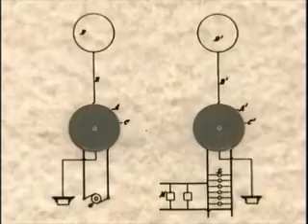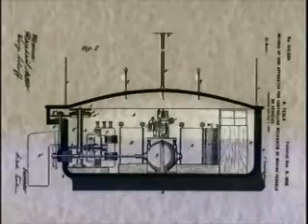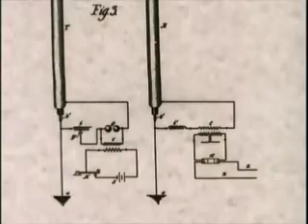Marconi and Tesla.wmv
Tesla Intro.